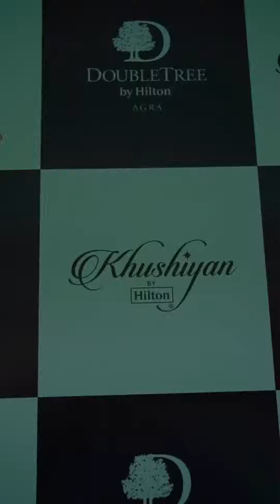DoubleTree by Hilton Agra- 2023 Unveiled: A Flashback Journey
As we step into a new year, we fondly look back on the incredible journey we shared in 2023 at DoubleTree by Hilton Agra.

From the grand Wedding Diaries Fashion Show, showcasing timeless elegance, to the empowering "Women in Taste" events that celebrated culinary excellence, our flashback video captures the essence of a remarkable year. Indulge in the memories of opulence and flavor that defined our extraordinary moments.

Here's to the memories made in 2023 and the promise of another year of warmth, hospitality, and cherished experiences.